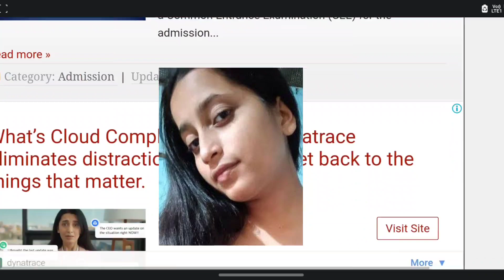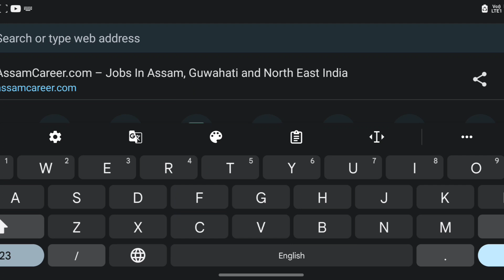How to Find Dharsana Bharali ll Jorhat Viral video 2023 link hindi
Video Releted Search

darshana bharali viral video kaise dekhe
darshana bharali
darshana bharali linkedin
jorhat viral video 2023 link kaise milega
viral video link